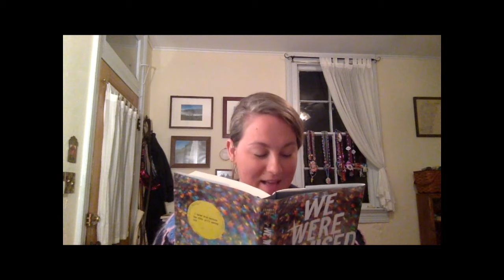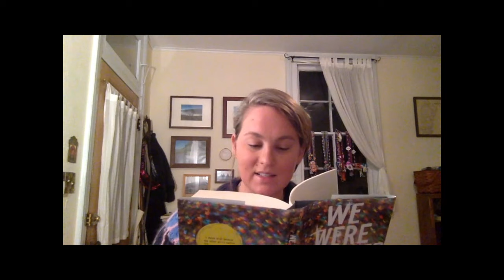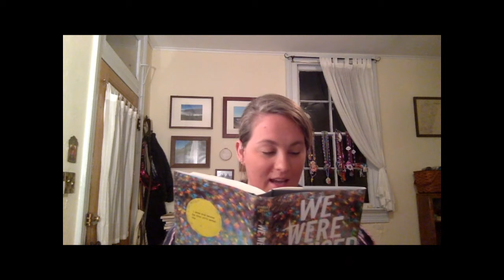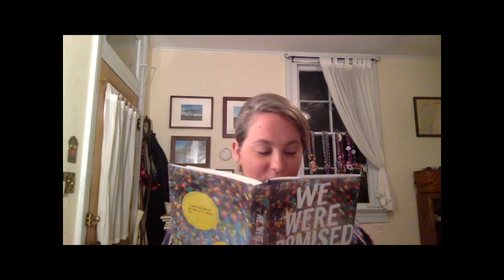Lindsay Sproul - SAS Invades Bookstream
Lindsay Sproul reads from We Were Promised Spotlights. Lindsay teaches at Loyola University New Orleans and serves as editor-in-chief of the New Orleans Review. Her short fiction has appeared in Epoch, Witness, Glimmer Train, The Massachusetts Review, and others, and she has received fellowships from Virginia Center for the Creative Arts, Gullkistan Iceland, and The MacDowell Colony.

Check out the Saints & Sinners Festival invading our Bookstream and get the full schedule